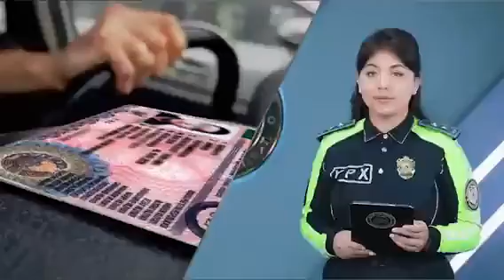❗️1-апрельден кейин де, 2010-жылға шекем алынған «права»ларды алмастырыўда жәрийма төленбейди